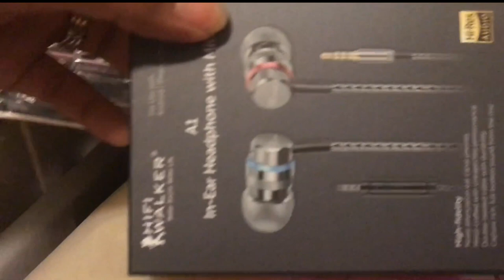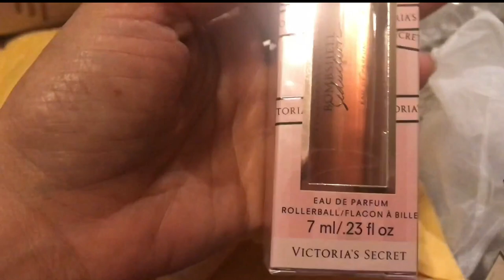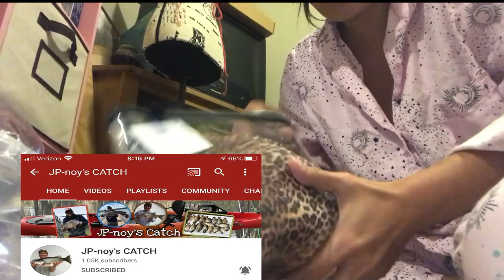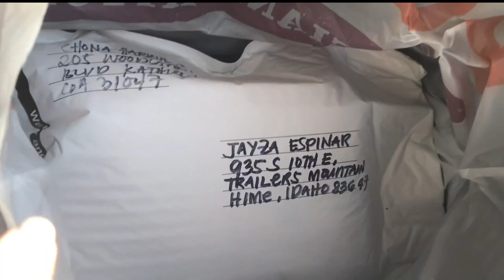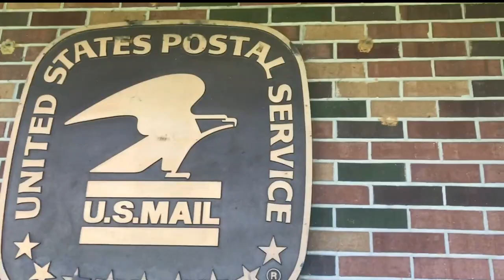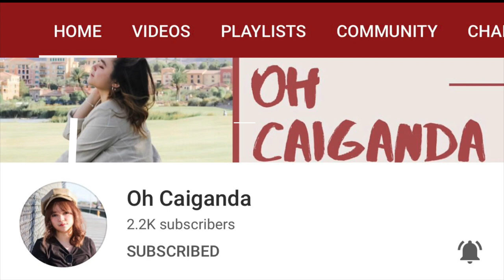TAGO muna TAYO PARA MAGBALOT NG REGALO PARA KAY SIS JAYZA @TheEspinars & @OhCaiganda | itsmechong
MABUHAY..

WHILE NAG LIVESTREAM SI KUYA JP @JPnoysCATCH , AKO NAMAN AY NAGBALOT NG REGALO PARA MAHABOL ANG REGALO KAY SIS JAYZA & SIS CAI .. SANA AY MAGUSTUHAN NILA!

BELATED HAPPY BIRTHDAY SIS JAYZA @TheEspinars  AND ADVANCE HAPPY BIRTHDAY SIS CAI @OhCaiganda ..

 XoXo,
  itsmechong